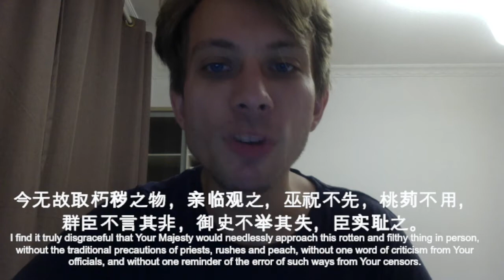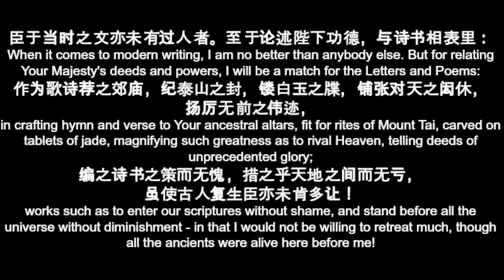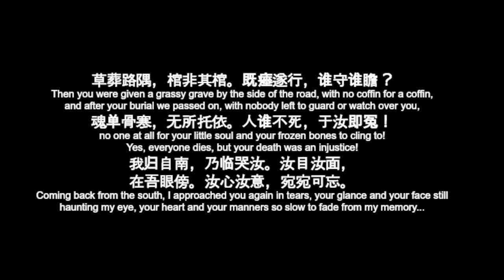Great Books of China Series (3): Han Yu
In this episode I introduce the works and times of Tang dynasty author Han Yu.